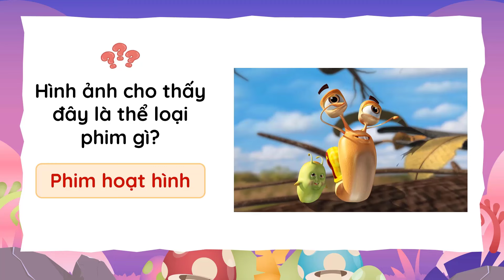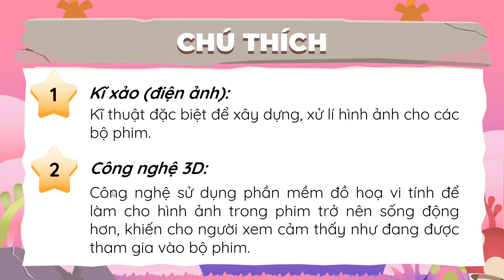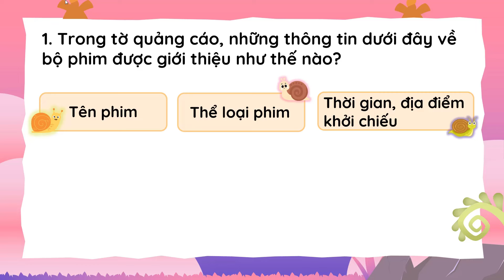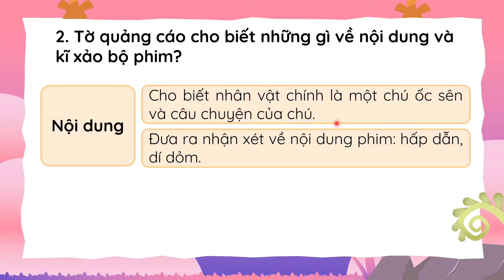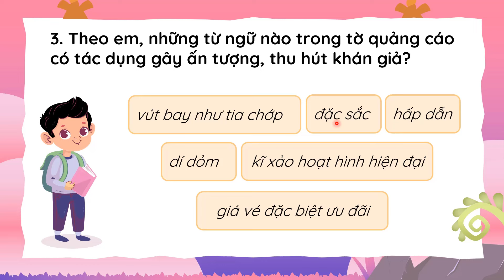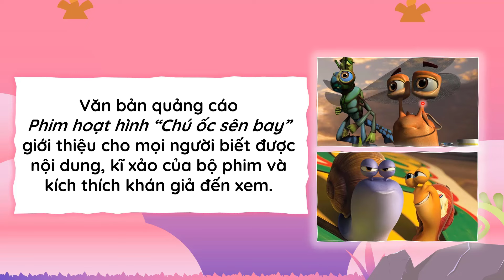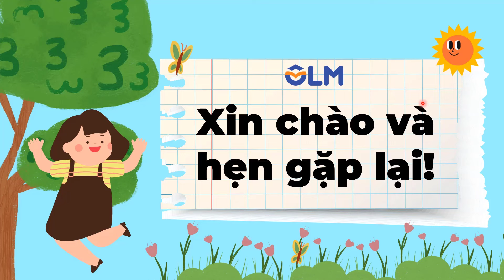Phim hoạt hình Chú ốc sên bay - Tiếng Việt 5 - Kết nối tri thức với cuộc sống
Video bài giảng Phim hoạt hình Chú ốc sên bay thuộc chương trình Tiếng Việt 5, Kết nối tri thức với cuộc sống giới thiệu cho mọi người biết được nội dung, kĩ xảo của bộ phim và kích thích khán giả đến xem.